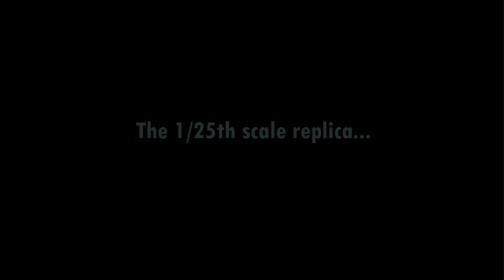1960 Ford Falcon Resto-mod and 1/25th replica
1960 Ford Falcon resto-mod and the 1/25th scale model I recently completed of the car.  Music is "Pipeline" by The Chantays.